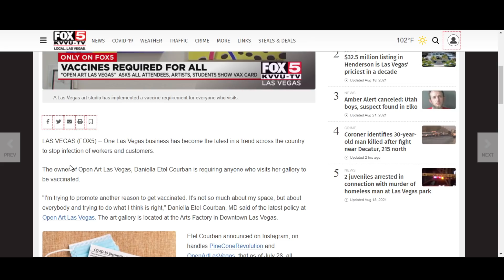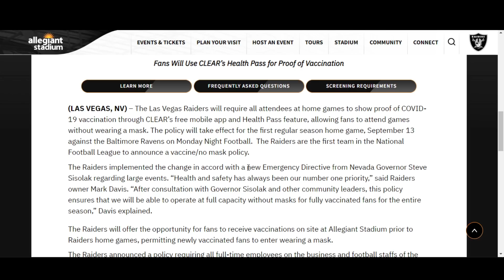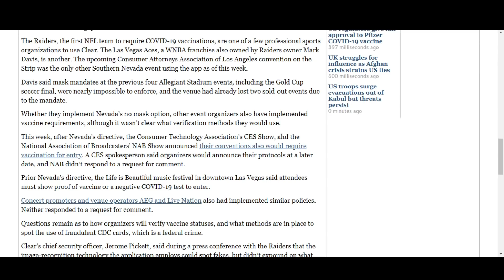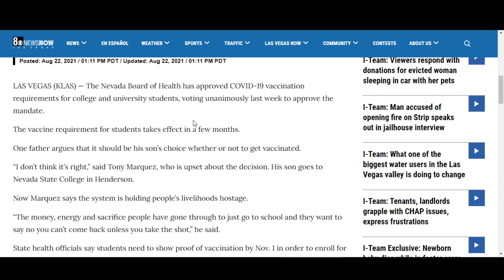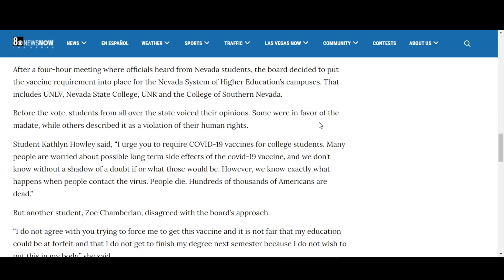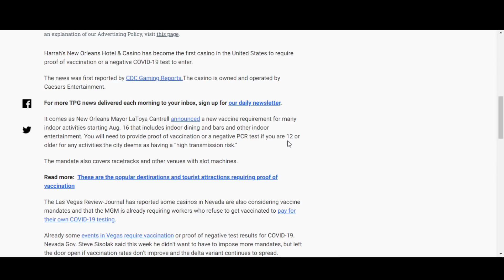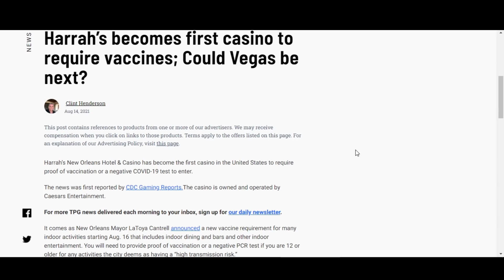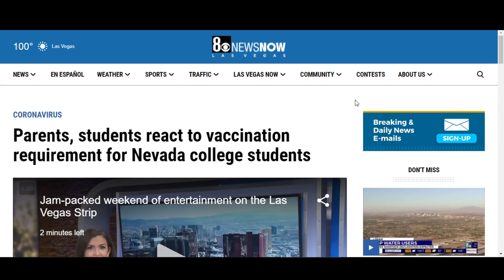Will You Have to be Vaccinated to Enter a Vegas Casino?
More and more places in Nevada are mandating that people be vaccinated and provide proof to enter. Live outdoor music events, Raiders games (first in NFL to mandate), and even state colleges and universities for students wishing to enroll in the Spring Semester. Will Las Vegas casinos begin to mandate that you show your vaccine papers in order to enter their property? Harrah's Casino in New Orleans became the first one in America to do it because of their mayor's decision.

📦Mailtime Address
8020 S. Rainbow Blvd. #100-228